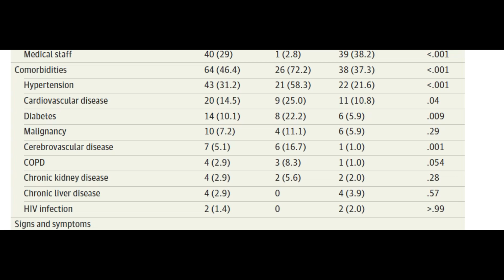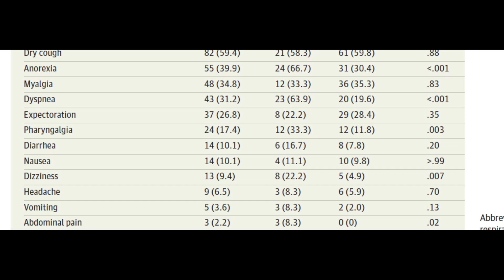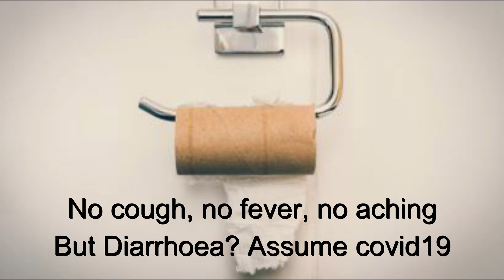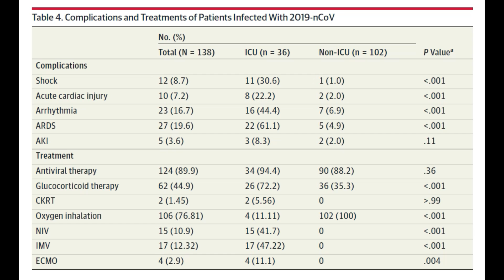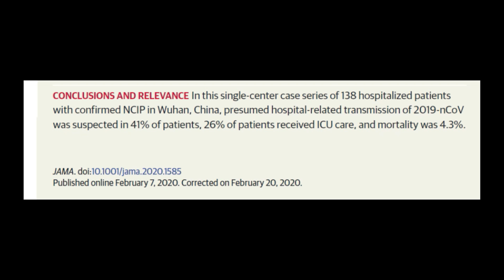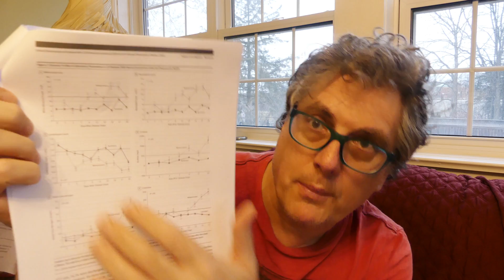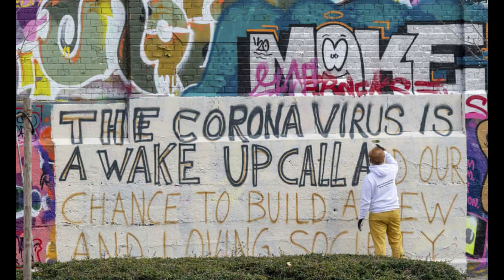Lessons from January- Looking Back in March at Flu Part TWO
Lessons from China- Part TWO. Meatier and shorter
An early research study on the first 138 Wuhan cases remains a solid method to assess risk to develop the disease and outcomes. Anyone can get it, the old and sick and male are likely to die BUT not by a huge statistical difference

Still waiting for Italian clinical papers in English